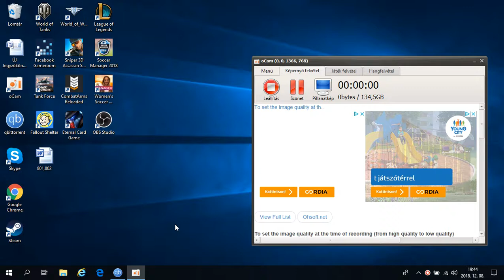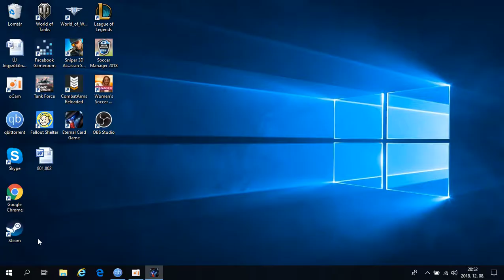Eternal 4.rész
Leírás